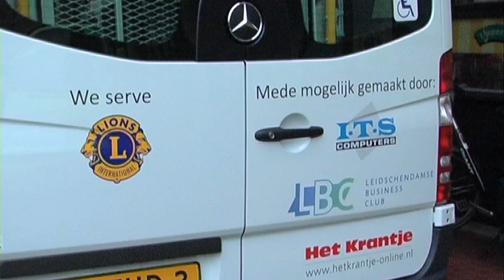reportage eindresultaat kids4wheels